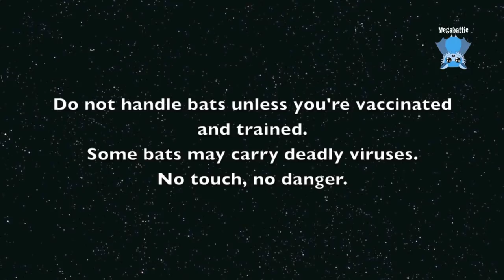Bat rescued from barbed wire: this is Flinders' immediate care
Flinders is a juvenile male Grey-Headed Flying-Fox who was tangled in barbed wire.  He's 20 weeks old.
(I thought he was a girl till he wasn't dehydrated anymore and a little penis plumped up).
He has damage to the leading and trailing edges of his left wing but it's not severe and will heal so he's able to be released.  This will take about 4-6 weeks.
He's in care with other juveniles.